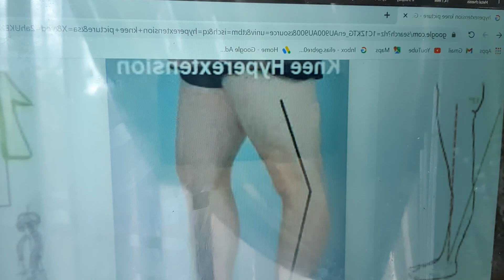ወደ ጓላ ጎበጥ ለሚል የጉልበት አይነት (KEEN HYPEREXTENSION )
በአላማችን በተፈጥሯቸው ጉልበታቸው ወደ ኋላ ጎበጥ ብለው የተወደዱ(KNEE HYPEREXTENSION )በርካታዎች መሆናቸው ቢታወቅም ነገር ግን ሳይንሱን በጠበቀ የእንቅስቃሴ ወይንም ሰፖርት አይነቶች አዞትረው ባለመሰልቸት በመስራት መቶ በመቶ ለውጥ ማምጣታቸው በአለማችን ላይ እያየንና እየሰማን ስለሆነ በዚሁ አይነት ችግር ላይ ላላችሁ ወንድም እህቶቼ ሰልጠናዬን ደጋግማችሁ በመስራት እንድትጠቀሙበት እመክራለሁ 🙏